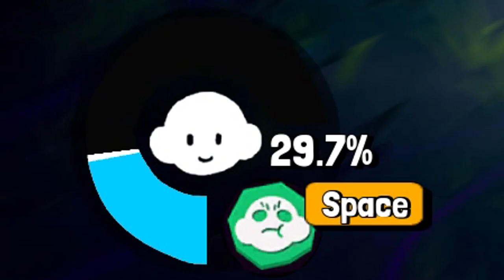GOI | แนะนำการเล่น "GOI Let's Play Together" ทีมสร้าง Home Sweet Home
คลิปแนะนำการเล่นเกม โกย Let's Play Together ที่มีทีมผู้สร้างอย่าง Home Sweet Home บอกเลยว่าน่ารักและสนุกเอามากๆ เล่นฟรีและเล่นเป็นก่อนเปิดให้เล่นจริงแน่นอน

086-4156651 (คุณจุ๊ฟฟ)

::: Spec Computer :::
► CPU : Intel Core i9-12900K
► Mainboard : Asrock Z690 Pro RS
► Ram : Hyper-X DDR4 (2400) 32GB
► VGA : Gigabyte RTX2070 Super
► SSD : Samsung 970 Evo M.2 1TB.
► PSU : Corsair CX750m
► Monitor : Dell Ultra Sharp 24"
► Mic : Razer SeirenX
► In-Ear : Hammerhead PRO v.2
► Webcam : Logitech C922
► Internet : 3BB Download 200MB / Upload 100MB
► Mobile : iPhone X , iPhone 12 , Asus ROG Phone 5s